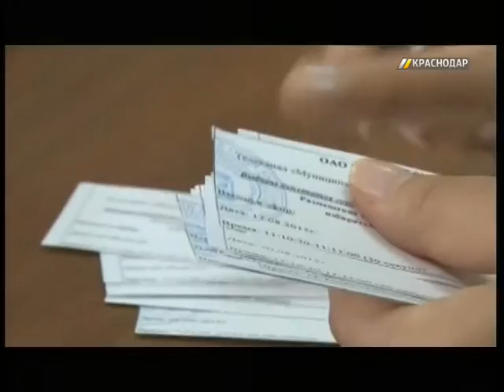В Краснодаре распределили бесплатное эфирное время для кандидатов в депутаты гордумы от партий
Сегодня, 12 августа, в Краснодаре прошла жеребьевка по распределению бесплатного эфирного времени для региональных отделений партий, кандидаты которых баллотируются в городскую думу.